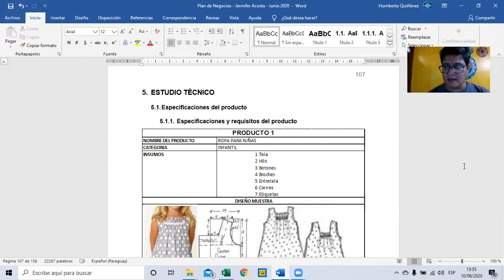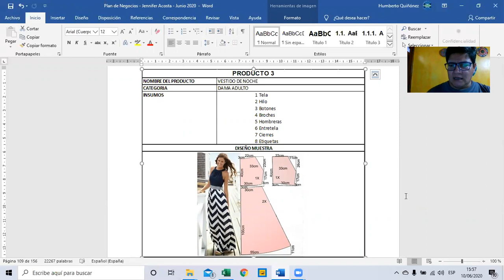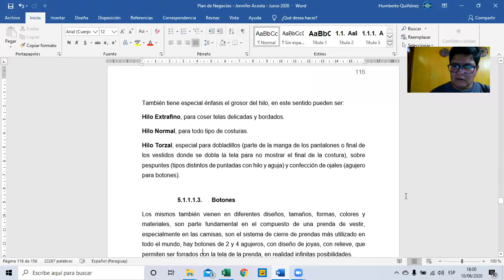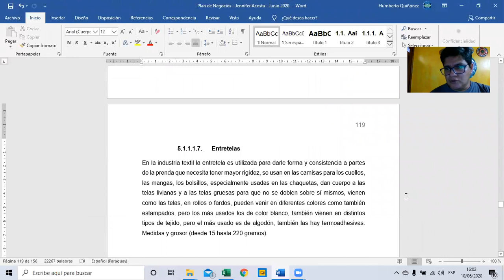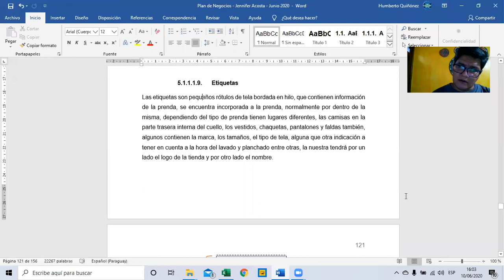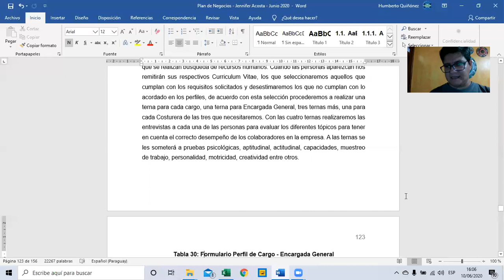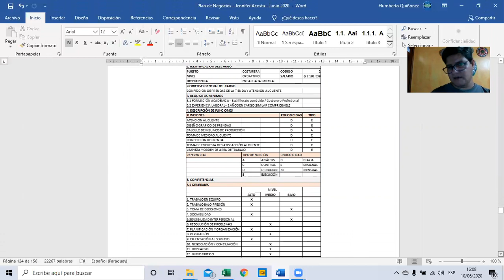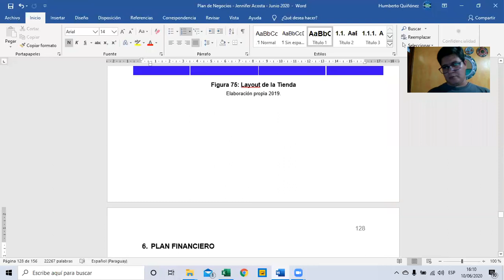Estudio Técnico - Hada Madrina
Estudio Técnico de Hada Madrina parte de la documentación de word.